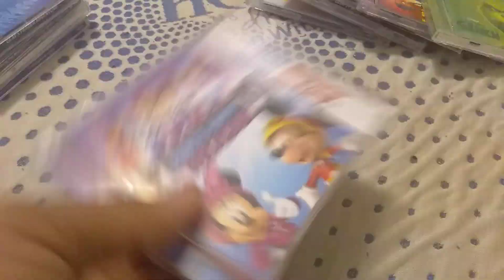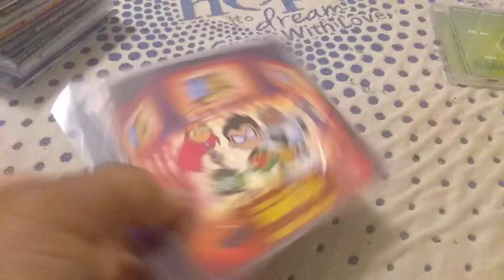My CD Collection (February 2019 Update)